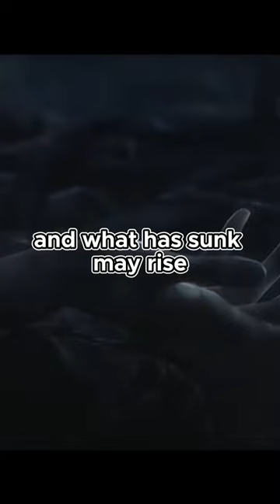Gamersgate April Sale! Save Money and Have Fun, Must-See for Gamers!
Calling all gamers! Gamersgate's April sale is here! Unprecedented discounts to save you big! A vast selection of games to choose from, there's something for everyone! Action-adventure, strategy, RPG... we've got it all! Come to Gamersgate and start your gaming adventure today!